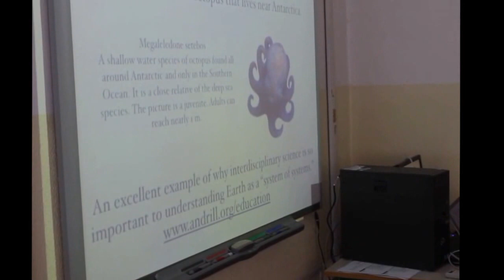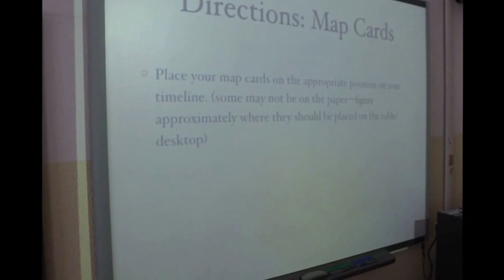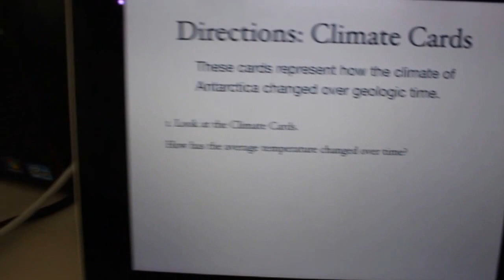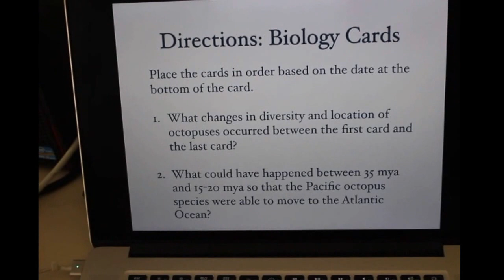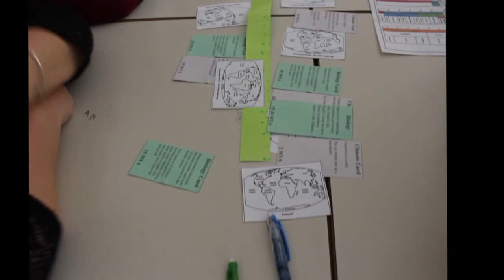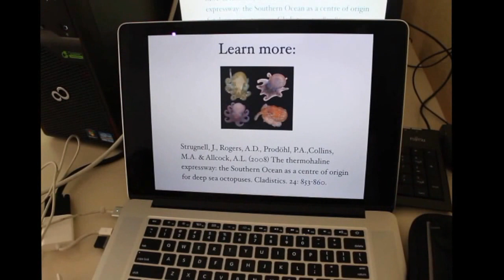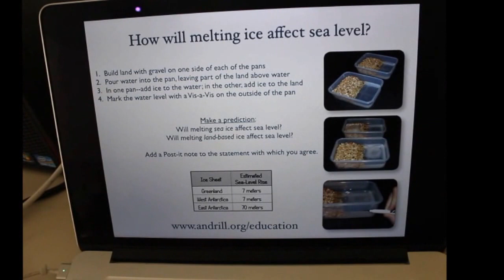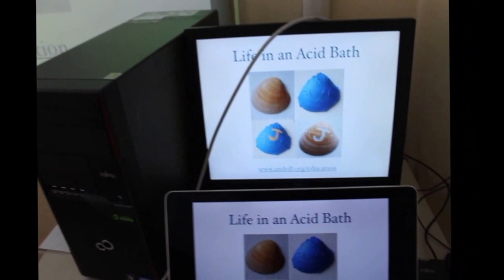PEI-Italy 12-4-17-Edu Lab2 Plates and Gates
How Geological Processes Affect Biology: Louise T. Huffman (Ice Drilling Program Office)